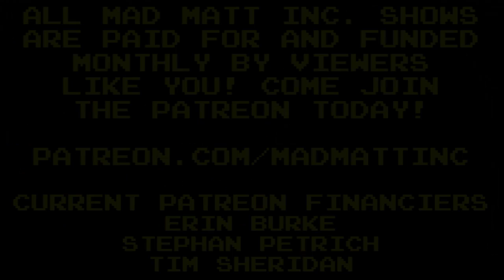Matt Plays: AM2R #7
We finally figure out what the map blip is, and find a way into the next area to continue hunting Metroids!
And if you really enjoyed it, and want to help out, join our Pateron!